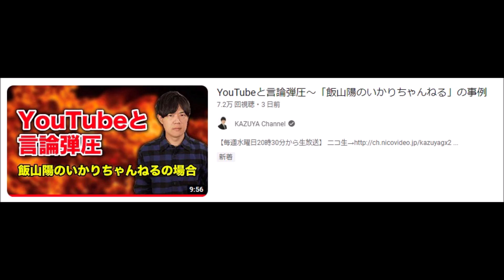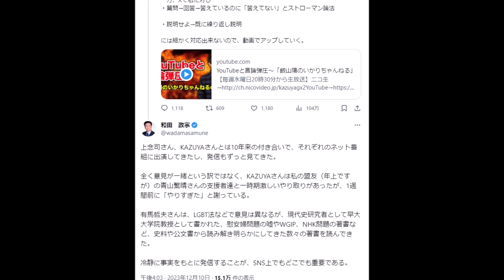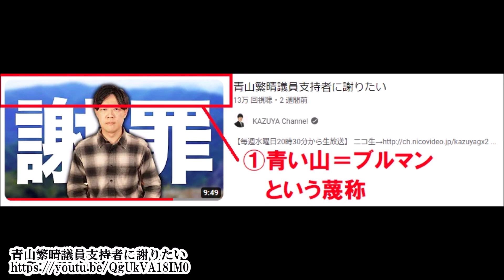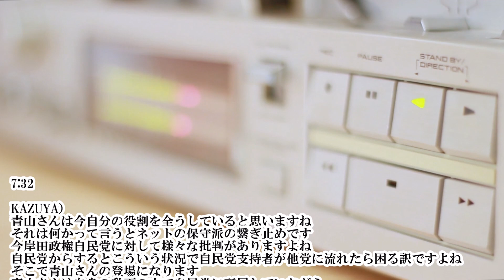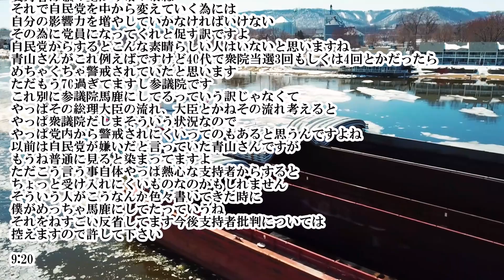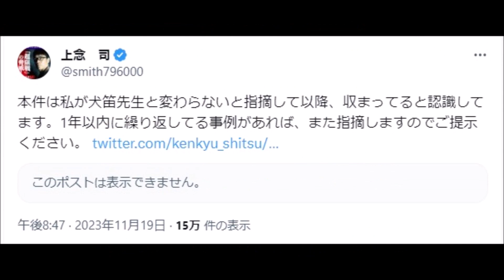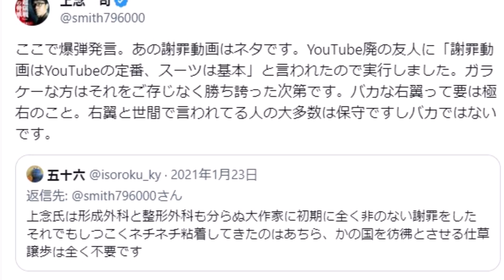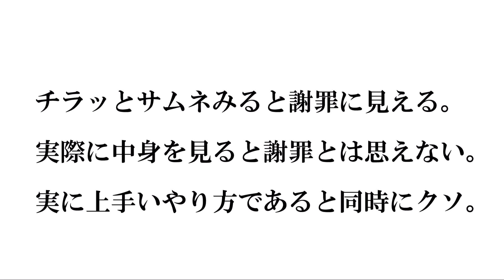【KAZUYA氏謝罪！？】「護る会提言パフォーマンスww」「会見派ww」と揶揄してきた男の謝罪パフォーマンスだと僕は思います^0^;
【飯山×KAZUYA】飯山陽氏「YouTube制限は言論弾圧」KAZUYA氏「広告剥がされて動画非公開にしただけでは？」←ここはKAZUYA氏に同意^0^;

【揶揄が出た】爪ハガーに堕ちるKAZUYA＆和田氏^0^; ※9/2【前半】『KAZUYAの(意味深)…な話』感想

【2度目の展開？】KAZUYA氏揶揄コメントを華麗にスルー！何があったのか！？　※10/19【前半】『KAZUYAの(意味深)…な話』感想

【謝罪はネタだった】え！？あの時の感動は何だったの＾０＾；；；【上念司さんのtweet感想】

和田　政宗@wadamasamune 午後4:03 · 2023年12月10日
有馬哲夫さん、上念司さん、KAZUYAさんは保守論壇を牽引してきた通り、事実に基づく投稿をしている。

一方、Xで私に対し
・質問→回答→答えているのに「答えてない」とストローマン論法

・説明せよ→既に繰り返し説明

には細かく対応出来ないので、動画でアップしていく。

上念司さん、KAZUYAさんとは10年来の付き合いで、それぞれのネット番組に出演してきたし、発信もずっと見てきた。

全く意見が一緒という訳ではなく、KAZUYAさんは私の盟友（年上ですが）の青山繁晴さんの支援者達と一時期激しいやり取りがあったが、1週間前に「やりすぎた」と謝っている。

有馬哲夫さんは、LGBT法などで意見は異なるが、現代史研究者として早大大学院教授として書かれた、慰安婦問題の嘘やWGIP、NHK問題の著書など、史料や公文書から読み解き明らかにしてきた数々の著書を読んできた。

冷静に事実をもとに発信することが、SNS上でもどこでも重要である。

謝りたい
読み方：あやまりたい

ラ行五段活用の動詞「謝る」の連用形である「謝り」に、希望の助動詞「たい」が付いた形。

6:55

KAZUYA）
アメリカ大統領選挙と青山繁晴議員の件にについては
結構レスバをやってしまいました
これは本当に僕が未熟だったと思いますね
やっぱたくさんちょっとねいろんな事書いてくる人がいるし
それでイライラしてで反論するとやっぱ強い言葉が出てしまったりだとか
で、そういう強い言葉が攻撃されてめっちゃ不毛だった
論理的には間違ってなかったと思いますよ
大統領選挙で大規模な不正の証拠ってない訳ですし
青山さんにしたってフカしてますからね
特に青山さんの支持者についてはちょっとねコケにしすぎたなと思います
それは本当に申し訳ありませんでした
青山さんは今自分の役割を全うしていると思いますね
それは何かって言うとネットの保守派の繋ぎ止めです
今岸田政権自民党に対して様々な批判がありますよね
自民党からするとこういう状況で自民党支持者が他党に流れたら困る訳ですよね
そこで青山さんの登場になります
青山さんは自身の動画の中で自民党に所属していながら
自民党批判的なもの結構やるでしょう
やっぱ元からその人を引きつけるパワーってあると思うんですよ
支持者は当然として支持者じゃなくても
やっぱり青山さんよく言ってくれたと思うんじゃないでしょうか
岸田政権自民党にも不満はあるんだけれども
青山さんがいるから青山さんならやってくれるんじゃないか
という期待感が生まれてると思います
今なんてね青山さん総裁戦に出るとまで言ってるでしょう
支持者は盛り上がりますよね
それで自民党を中から変えていく為には
自分の影響力を増やしていかなければいけない
その為に党員になってくれと促す訳ですよ
自民党からするとこんな素晴らしい人はいないと思いますね
青山さんがこれ例えばですけど40代で衆院当選3回もしくは4回とかだったら
めちゃくちゃ警戒されていたと思います
ただもう70過ぎてますし参議院です
これ別に参議院馬鹿にしてるっていう訳じゃなくて
やっぱその総理大臣の流れ、大臣とかねその流れ考えると
やっぱ衆議院だしまそういう状況なので
やっぱ党内から警戒されにくいってのもあると思うんですよね
以前は自民党が嫌いだと言っていた青山さんですが
もうね普通に見ると染まってますよ
ただこう言う事自体やっぱ熱心な支持者からすると
ちょっと受け入れにくいものなのかもしれません
そういう人がこうなんか色々書いてきた時に
僕がめっちゃ馬鹿にしてたっていうね
それをねすごい反省してます今後支持者批判については
控えますので許して下さい

9:20
上念　司@smith796000 午後8:47 · 2023年11月19日
本件は私が犬笛先生と変わらないと指摘して以降、収まってると認識してます。1年以内に繰り返してる事例があれば、また指摘しますのでご提示ください。
上念　司@smith796000 午後10:44 · 2021年1月23日
ここで爆弾発言。あの謝罪動画はネタです。YouTube廃の友人に「謝罪動画はYouTubeの定番、スーツは基本」と言われたので実行しました。ガラケーな方はそれをご存じなく勝ち誇った次第です。バカな右翼って要は極右のこと。右翼と世間で言われてる人の大多数は保守ですしバカではないです。
ここで爆弾発言。あの謝罪動画はネタです。人生の先輩に「謝罪動画はYouTubeの定番」と言われたので実行しました。情弱な信者はそれをご存じなく勝ち誇った次第です。青山さんは相変わらずフカしてるガス抜き要員。それに気付かないでお幸せですね。
kencow教室@kencowCom 午後9:16 · 2023年11月26日
これタイトルも「謝りたい」で謝ってないし
謝罪してる風の煽り動画でしょ😅